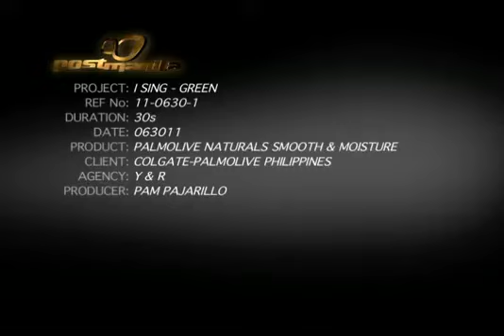Ideal People's Cliff H. for Palmolive Naturals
Cliff H. of Ideal People Model Management